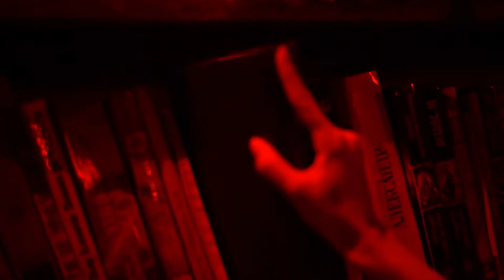Сабирова Сабрина - Neon | MEDL FILM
Directed by Eduard Latipov